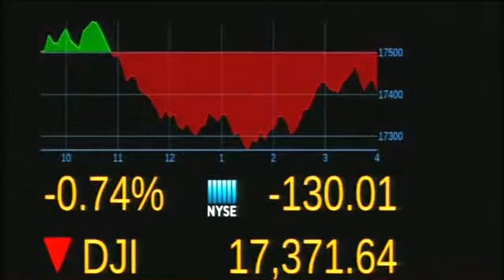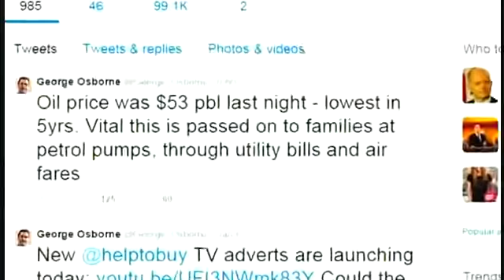Fresh fears as oil prices fall again